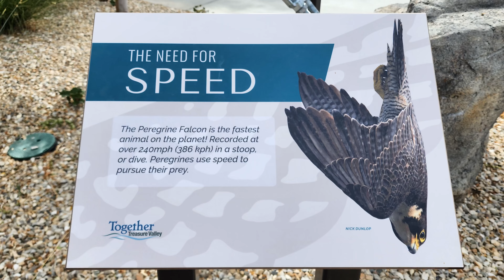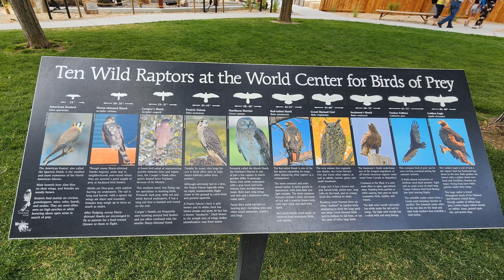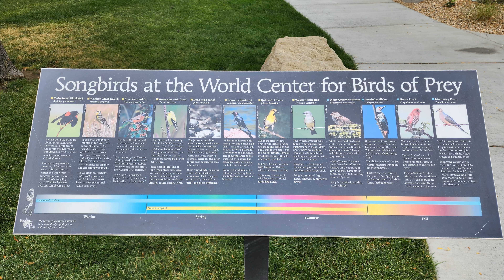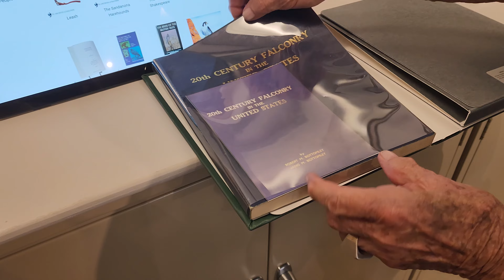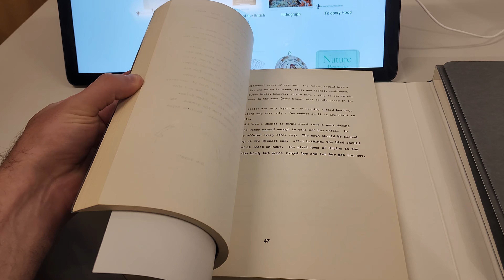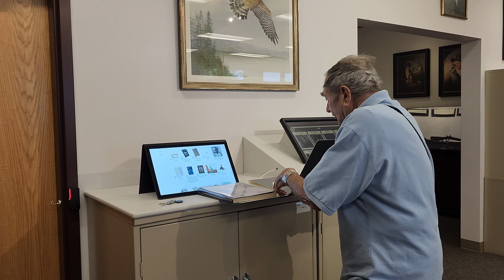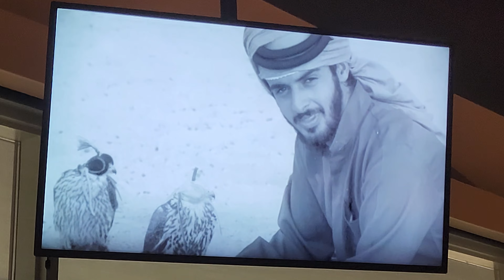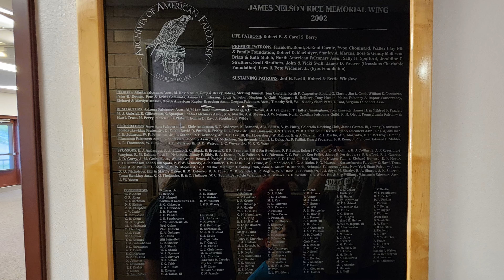World Center for Birds of Prey and The Falconry Archives in Idaho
We visited the The Peregrine Fund's World Center For Birds of Prey and The Archives of Falconry just south of Boise, Idaho.  Since both my parents were well known falconers in the 1960s, 70s, and 80s, we were given a warm welcome there.  This is an awesome facility well worth seeing.